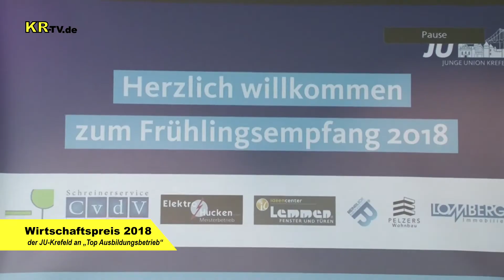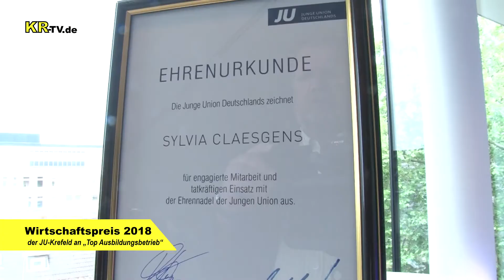KR-TV.de 0315 Wirtschaftspreis 2018 - der JU-Krefeld an "Top Ausbildungsbetrieb"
Wirtschaftspreis 2018 der JU Krefeld an TOP-Ausbildungsbetrieb
 In den Räumen der Volksbank Krefeld überreichten der NRW Finanzminister Lutz Lienenkämper und der JU Kreisvorsitzende Tobias Stümges dem stv. Vorstandsvorsitzenden der Volksbank Krefeld Stefan Rinsch den Top-Ausbildungspreis 2018. Im Rahmen des JU Frühlingsfestes fand auch eine Fragestunde mit den Auszubildenden und deren Ausbildungsleitern statt.